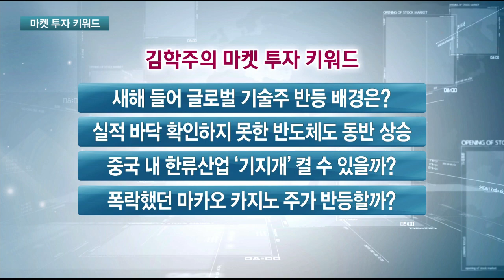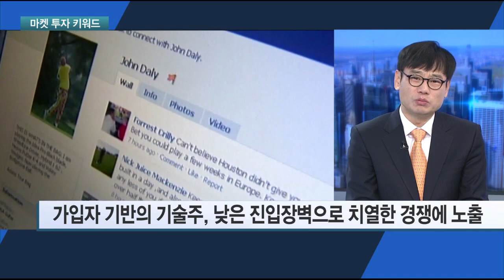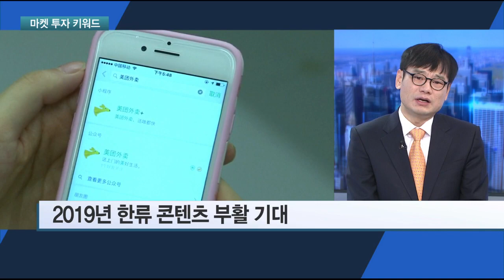[김학주의 마켓키워드] 中 "일본 콘텐츠 실망", 한류 갈증…한한령은? / 한국경제TV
김학주 한동대학교 교수

한류관련 산업은 중국에서의 한한령 때문에 어려움을 겪었습니다. 한류 공백을 뚫고 일본 콘텐츠가 들어왔지만 중국인들의 마음을 사로잡지 못하며 한류에 대한 갈증이 오히려 더 커졌는데요. 해빙된 분위기를 타고 올해부터는 중국에서 사업 기회를 얻을 수 있을까요?